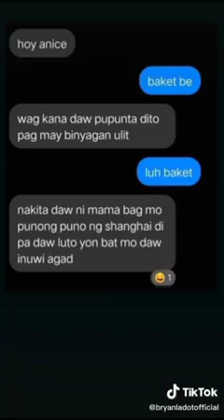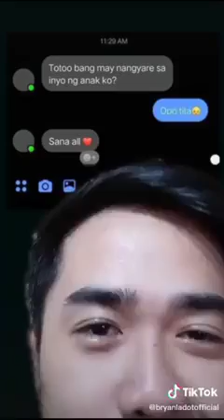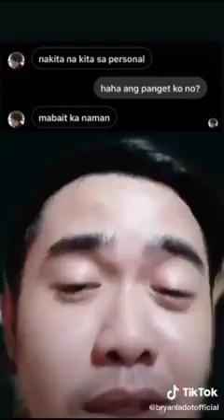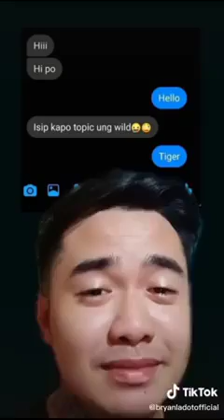Tiktok funny Videos